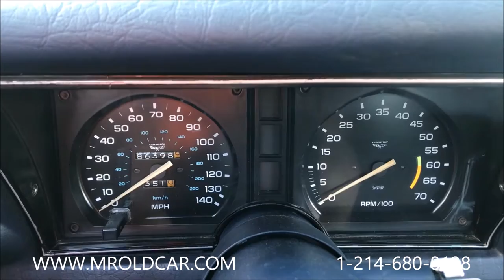1979 CHEVROLET CORVETTE STINGRAY L-82 4 SPEED $13,900 FOR SALE DALLAS TX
1979 CHEVROLET CORVETTE STINGRAY L-82 4 SPEED
Absolutely gorgeous dark metallic blue vette with dark blue interiors.
RARE, RARE L82, 4-Speed -
All guages but clock work.
Tilt, tele, horn works, all dash lights work, headlamps no issues.
All smog equipment pulled off.
Great body, great paint, great wheels.
Spotless engine and very well taken care of and stored - frame is equally as clean.
Newer stereo head unit 4 speaker system, solid color match T-tops, cam'd #'s match, newer distributor, new mufflers and just rebuilt what is most likely orig.
Rochester Carb.
Super clean, super sweet - pics are great, in person is amazing!
CALL OR TEXT ANY TIME
ROBERT